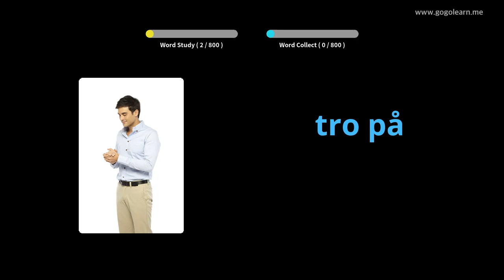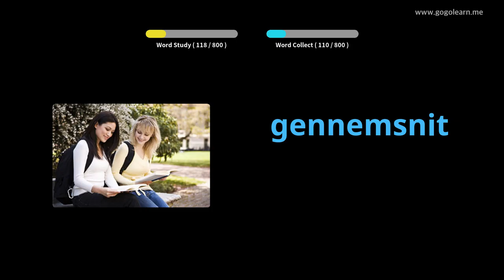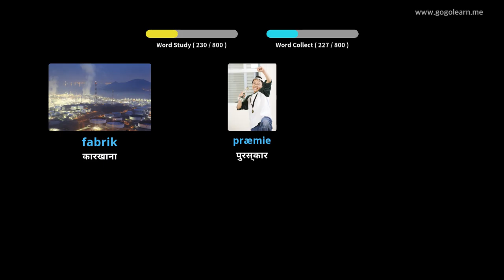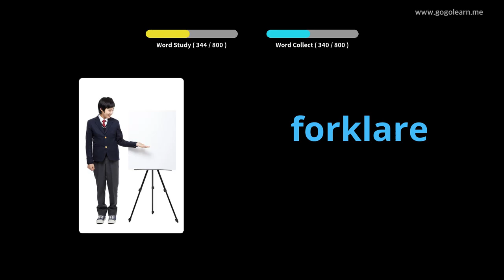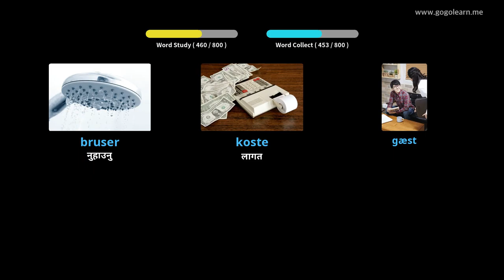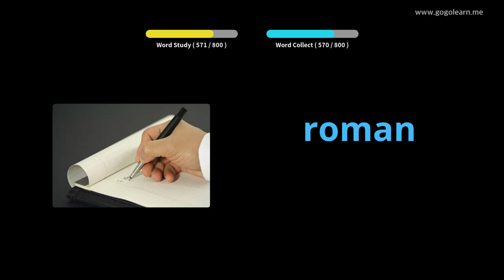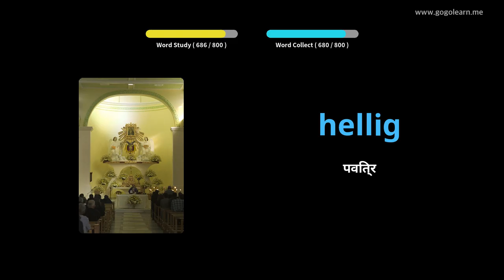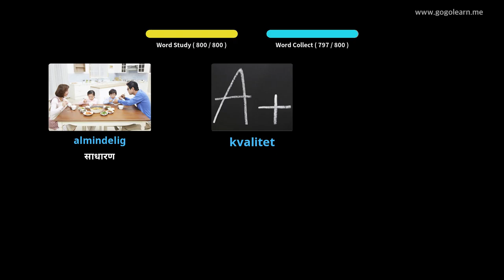डेनिश शब्दावली मध्य विद्यालय |Golearn